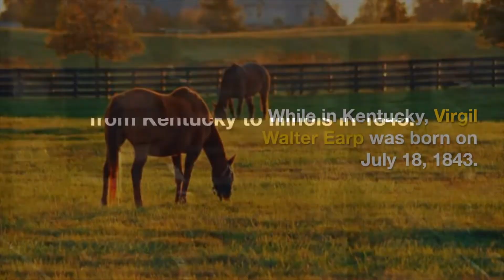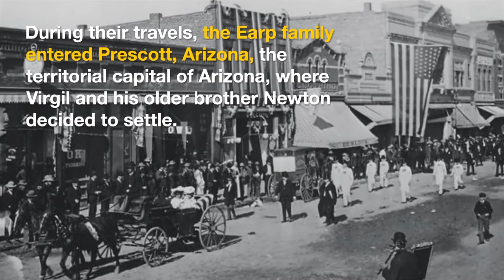The Earp Family In Kentucky | Uncommon History Podcast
The Earp family settled in Ohio County, Kentucky, in 1827, where they stayed for 20 years. Nicholas Earp and Virginia Cooksey married in Hartford in 1840. While in Kentucky, Virgil Walter Earp was born on July 18, 1843. The family owned 150 acres on Caney Creek while they lived in Kentucky. The Earps and their children moved from Kentucky to Illinois in 1845.

History is full of curious stories you will never discover in any textbooks. We uncover fun facts of historical characters, interesting places, and everything in between.

We uncover little-known facts of the uncommon history of the south.